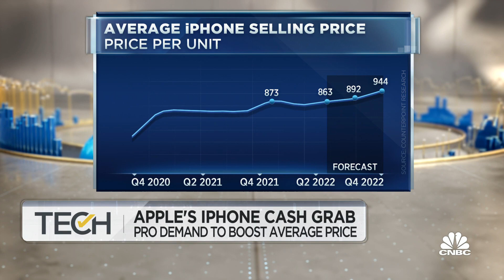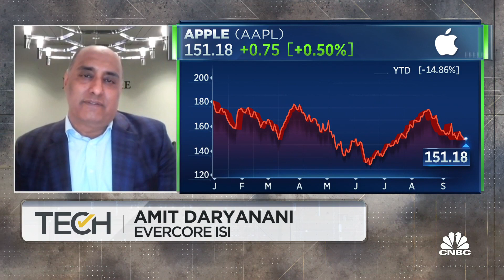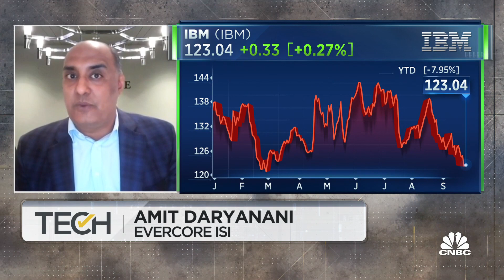iPhone customers gravitating to higher-end models, says Evercore ISI's Amit Daryanani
Evercore ISI's Amit Daryanani joins 'TechCheck' to discuss room for growth in Apple's shares, opportunities to upsell customers, and the market outlook for Apple products outside of the iPhone.